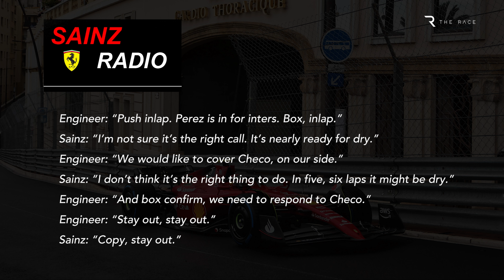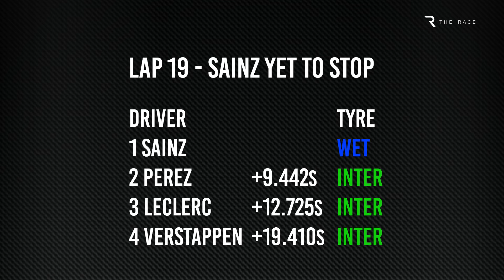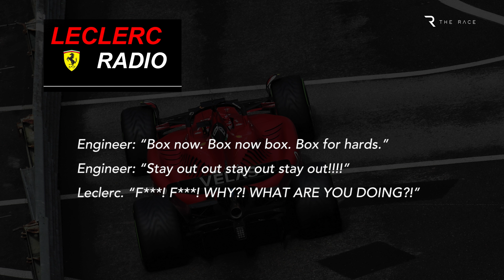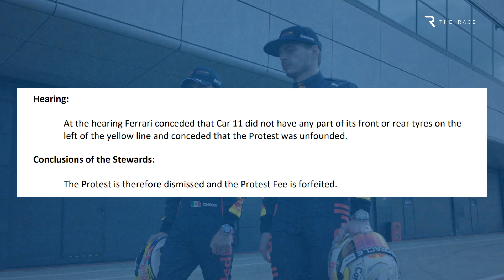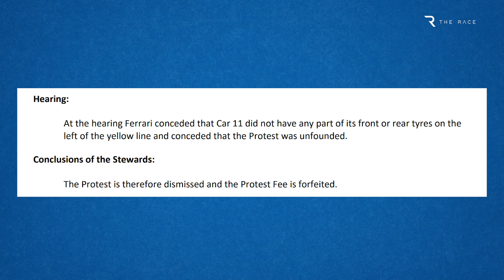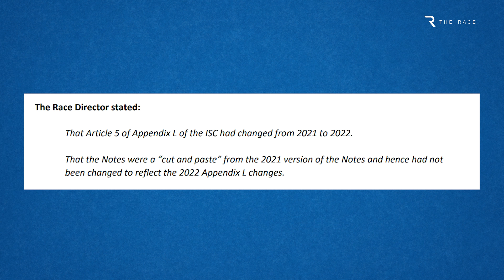Forget failed Red Bull protest - Ferrari must blame itself for losing F1's Monaco GP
Ferrari only has itself to blame for throwing away what seemed like a certain victory in the Monaco Grand Prix after turning a one-two in the early stages into second and fourth place for Carlos Sainz and Charles Leclerc.
Leclerc didn’t even finish on the podium having started from pole position and then led the first 17 laps, thanks to two strategic errors by the Ferrari pitwall. As for Sainz, he had to argue against the incorrect strategy the team tried to put him on - something that might have saved Ferrari from itself but for an inconvenient backmarker getting in the way.
Ferrari has a car capable of fighting for the championship, but the lack of sharpness meant that in changeable conditions in Monaco it was out-manouevred by Red Bull. And it was nothing to do with Perez or Max Verstappen touching the yellow line at the pit exit, which only became an issue post-race because of a careless error by the race director ahead of the weekend.